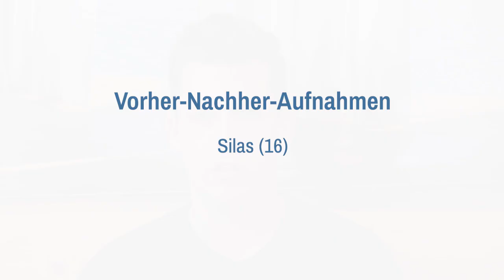Stottertherapie DELPHIN: Vorher-Nachher-Aufnahmen: Silas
Silas (16) berichtet über sein Stottern und die D.E.L.P.H.I.N. Stottertherapie bei Sabine Schütz.

Durchgeführt wird die Therapie von Frau Sabine Schütz, staatl. anerk. Logopädin und staatl. anerkannte Erzieherin und Frau Sonja-Marie Schütz, akadem. Sprachtherapeutin und Kommunikationspsychologin im Stottertherapiezentrum.